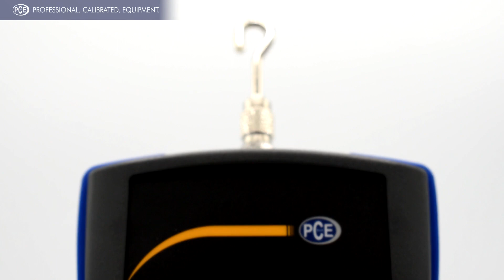Dynamometer PCE-DFG N & NF Series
The PCE-DFG N and PCE-DFG NF dynamometer series measure both tensile and compressive forces with high resolution. The tensile force and the compressive forces are often assessed in the laboratory to determine the yield, breakaway force, and the force required to push a button or switch.